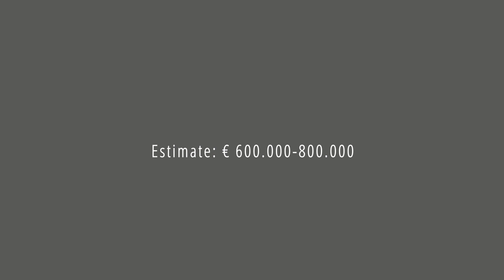About Art: Expert explains artwork by Emil Nolde I Ketterer Kunst Fine Art Auctions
This masterpiece by Emil Nolde was sold  at our Evening Sale in June 2021.
The auction result was: € 750,000 (incl. 25% surcharge).
Ketterer Kunst's Senior Advisor Dr. Mario von Lüttichau explains the peculiarity of this artwork.

EMIL NOLDE
 Landschaft mit Mutterpferd, 1925.
Sold: € 750,000 / $ 900.000
(incl. 25% surcharge)